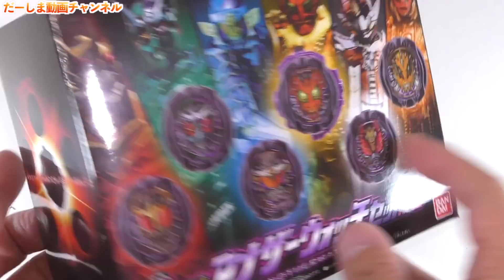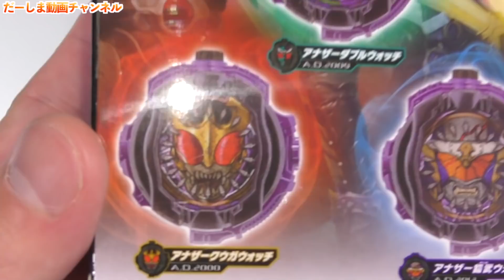プレバン限定！DXアナザーウォッチセットVol.2！歴史が変わって今日から君が仮面ライダーオーズ・鎧武・ゴースト・電王・W・クウガだ！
DXアナザーウォッチセット！ビルド・エグゼイド・フォーゼ・ファイズ・ウィザードの動画はこちら

◆お手紙・プレゼントなどはこちらに送ってください↓
〒106-6137

楽曲提供
UUUMUSIC
DOVA-SYNDROME
効果音ラボ

提供元:
PIXTA